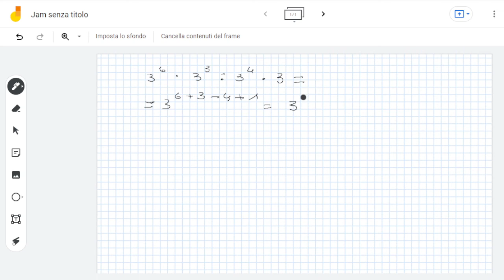3^6 per 3^3 diviso 3^4 per 3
3^6 per 3^3 diviso 3^4 per 3